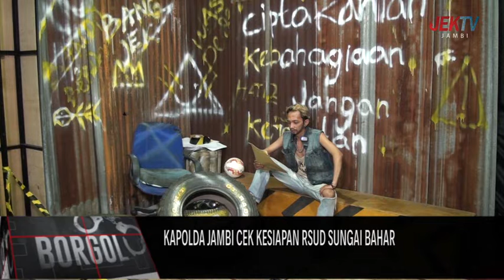KAPOLDA JAMBI CEK KESIAPAN RSUD SUNGAI BAHAR